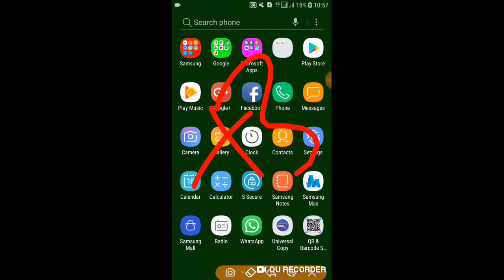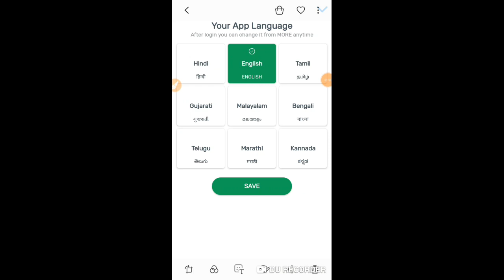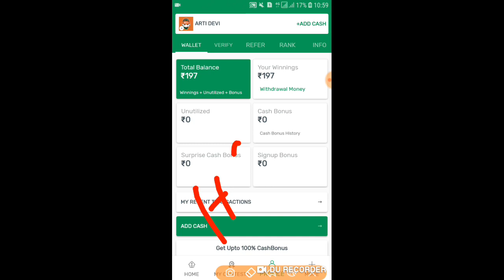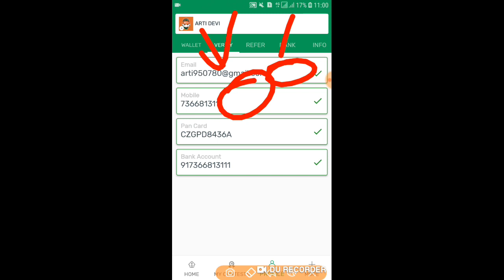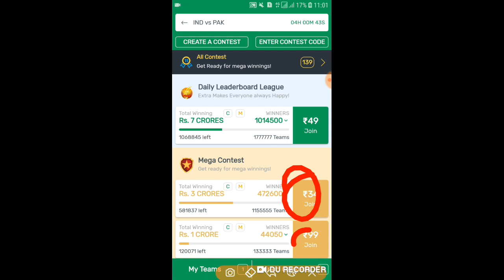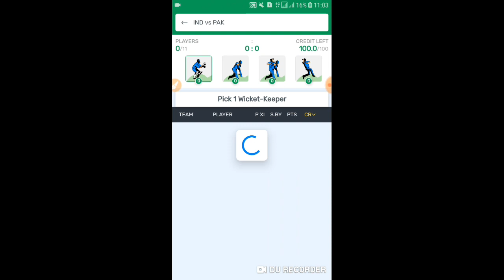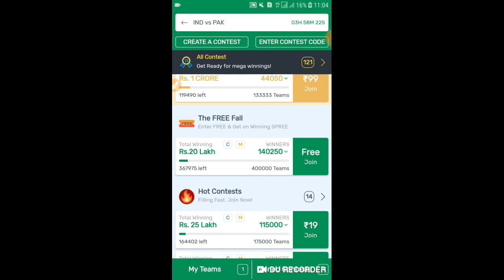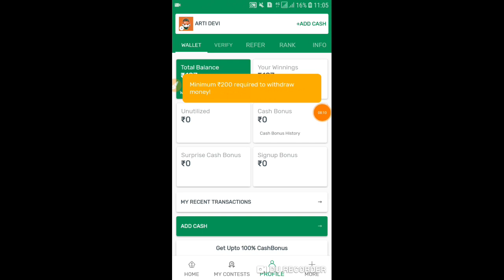2019 Best Paytm Cash Earning App , Wourld Cup se lakho kamao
Application link. Hey Check out MyTeam11 ! India's leading fantasy sports app.
Earn ₹ 100 bonus with refer code V51FZQH4SU
iPhone App :

Use Refer Code. V51FZQH4SU

your questions.